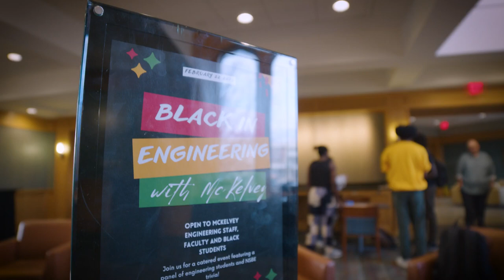Black in Engineering Event | McKelvey School of Engineering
Co-hosted by The National Society of Black Engineers (NSBE) and the McKelvey EDI committee hosted a panel of engineering students and NSBE trivia where staff, faculty, and students got together for fun, food, and trivia.